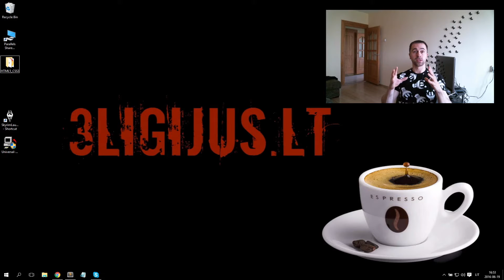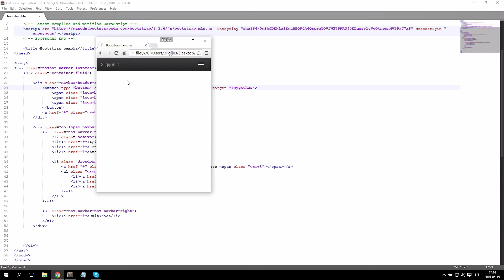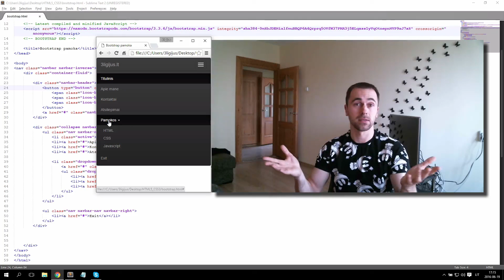HTML5/CSS3 - 60 - Bootstrap: Meniu mygtukas